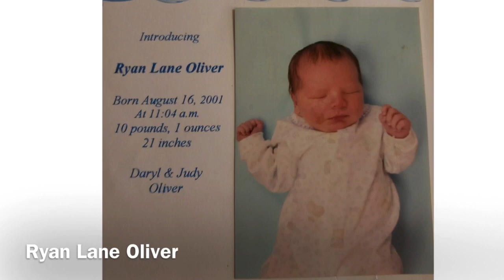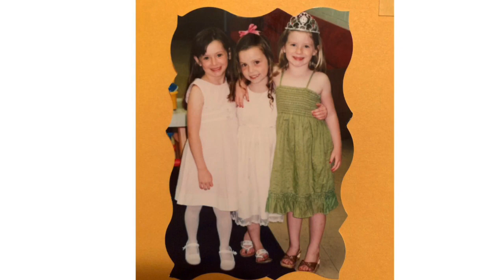Waldron Jr./ Sr. High School Class of 2020 senior video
(2)WHS Senior Video Class of 2020